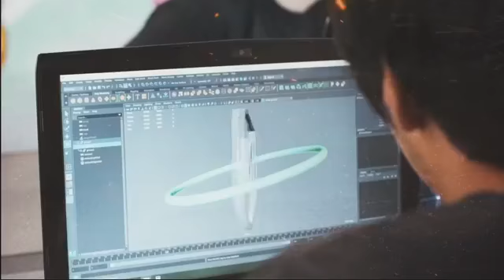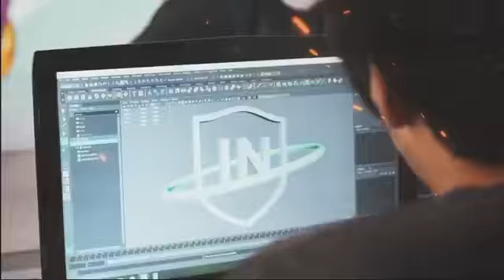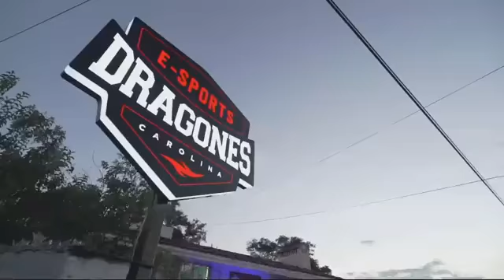Ceremonia de Graduación, Generación de Invierno 2021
Licenciatura en Procesos Industriales / Universidad del Trabajador